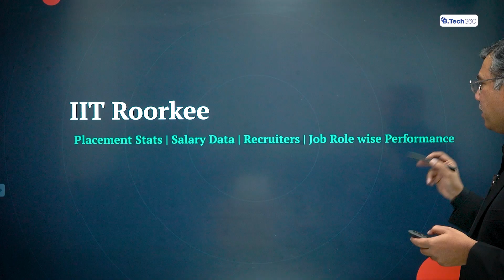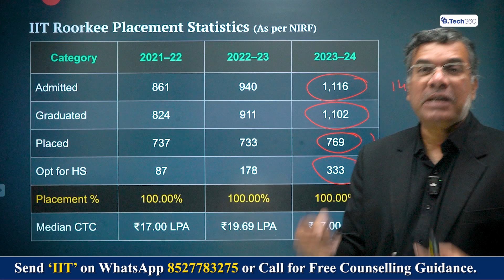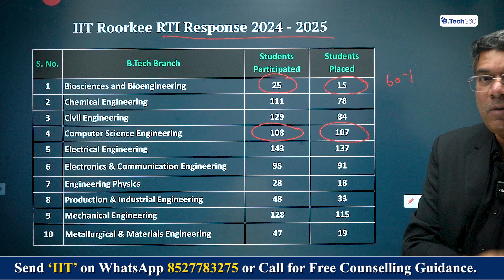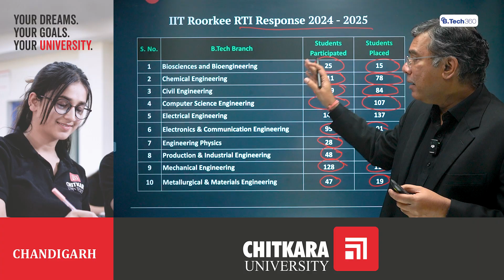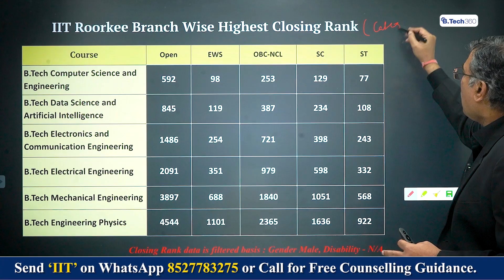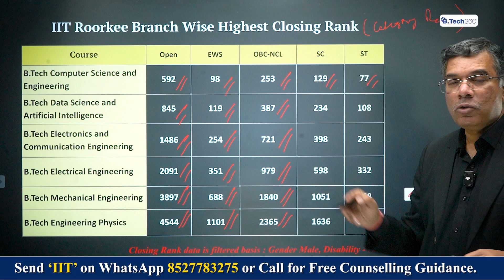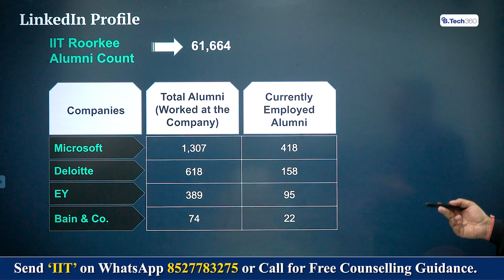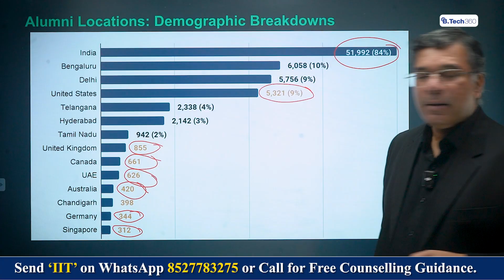IIT Roorkee Admission 2026 🔥 Cutoff, Placements, Median Salary & Top Recruiters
IIT Roorkee is one of India’s oldest and most respected engineering institutes, known for its strong core engineering branches, consistent placements, and excellent ROI. In this video, we provide a complete data-driven guide to IIT Roorkee Admission 2026, covering branch-wise cutoffs, placements, median salary, highest packages, and top recruiters.

If you are preparing for JEE Advanced 2026 and targeting IIT Roorkee, this video will help you understand the real admission chances, ROI, and placement reality based on official NIRF and institute data.

▪️ IIT Roorkee Admission Process 2026
▪️ Branch-wise Cutoff (Open, EWS, OBC, SC, ST)
▪️ IIT Roorkee Placement Statistics (Latest Data)
▪️ Median & Average Salary (CSE, EE, Mechanical, Civil, Electrical & more)
▪️ IIT Roorkee Top Recruiters (MAANG, Core Engineering, Consulting, PSU, Startups)
▪️ ROI Analysis: Fees vs Salary
▪️ Why IIT Roorkee consistently ranks among India’s top IITs

This video is a must-watch for JEE aspirants, parents, and JoSAA counselling candidates looking for honest placement data and cutoff analysis before choosing IIT Roorkee.